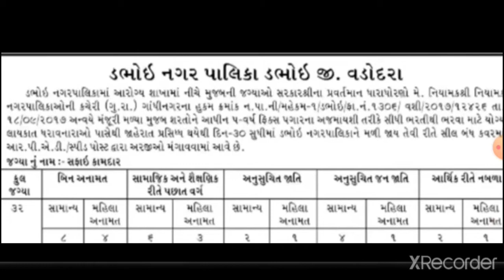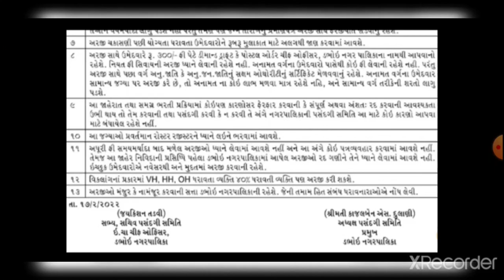સરકારી ભરતી માટે સુવર્ણ તક ડાયરેક્ટ ભરતી જાણો સંપૂર્ણ માહિતી અને કરો Apply